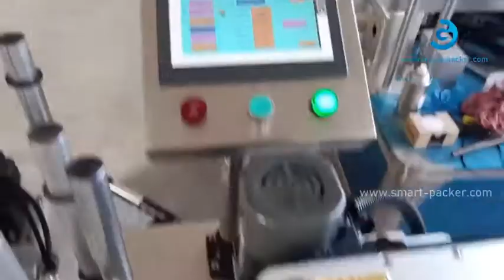自動ペットボトル瓶ハーブボトルローリングクリア透明ステッカーラベリング機